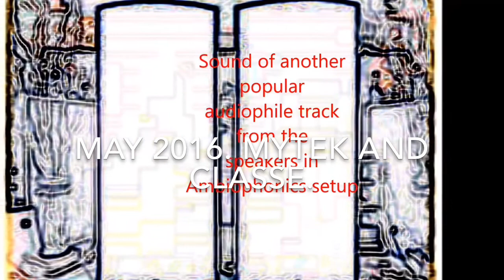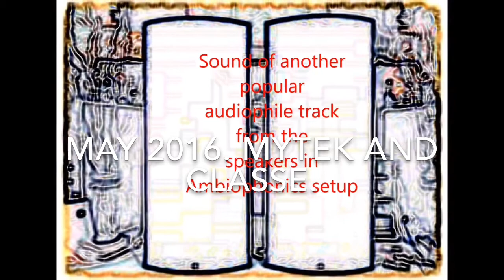2016 vs 2020. Mytek vs Motu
This is the difference in the sound over 4 years period. Recorded with binaural mics and must be listened with headphones or IEM.